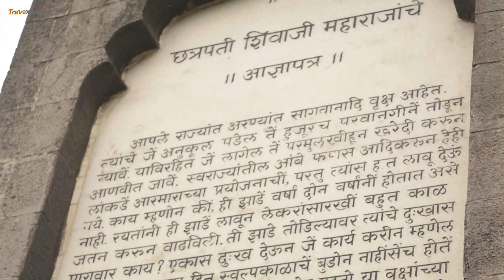Kalote waterfall & Umberkhind | The Hidden Waterfall Near Mumbai | Team TravoXpress | Bike Ride